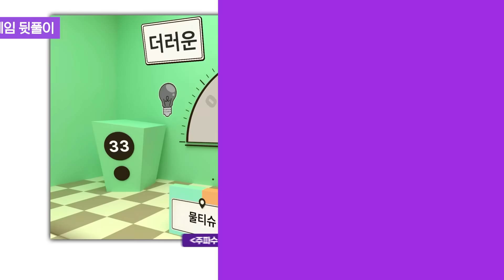핑크덤벨도 쇠질이다!!!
240813, 240825
핑크 덤벨도 쇠질로 쳐주나요?
주파수 게임 뒷풀이